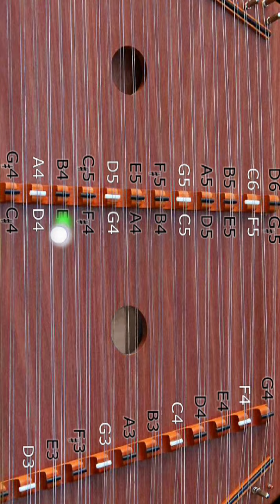husn pahadon ka on santoor